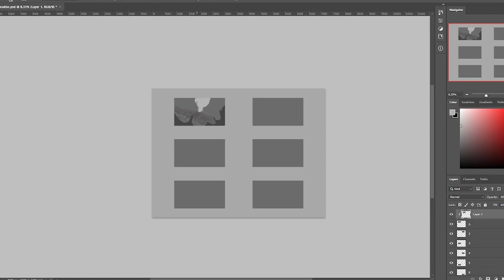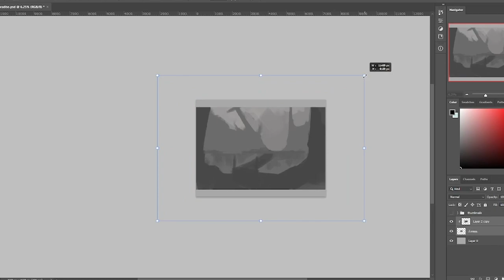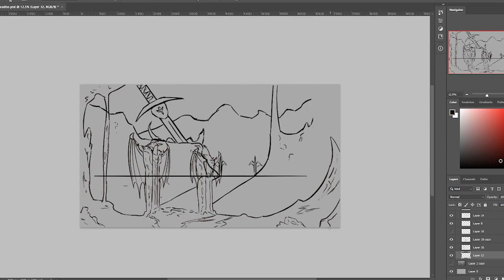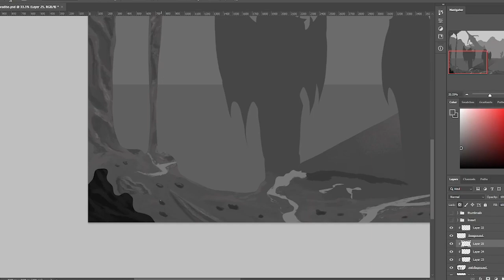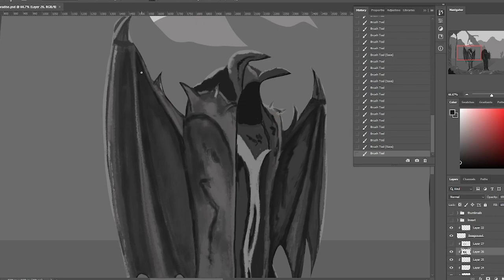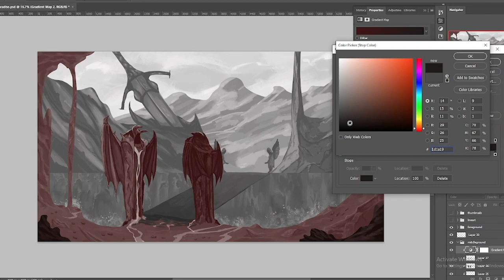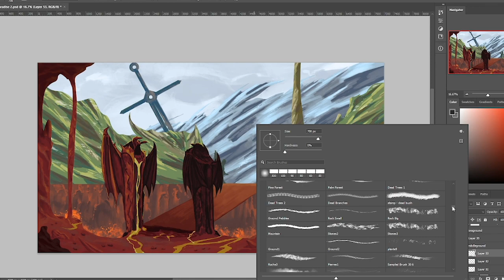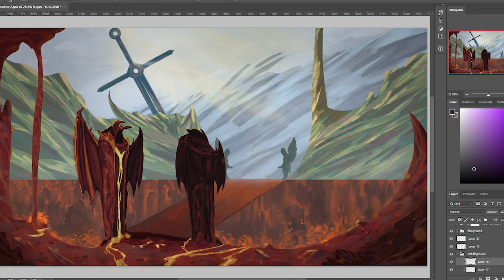Digital Speed Painting | Hell x Paradise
"Every man has to go through hell to reach paradise."